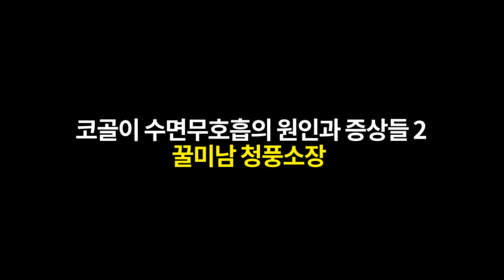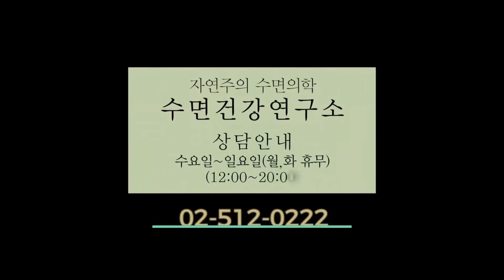코골이 수술 하지않고 코골이무호흡 과 수면무호흡증 양압기 없이 꿀잠 자는 방법